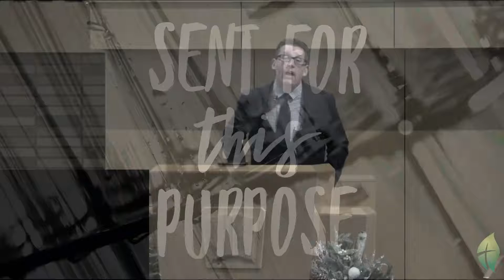January 23 Sermon: Sent For This Purpose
The passage for this week's message is Luke 4:31-44.